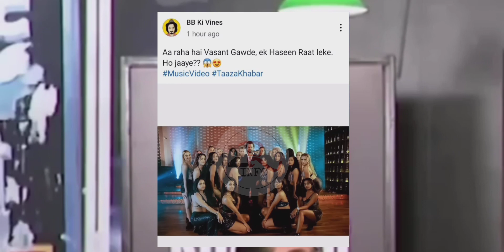JannuStuntz Reacts on Aamir Majid Attack| UK07 Rider H2 Delivery| BB ki Vines new song#aamirmajid